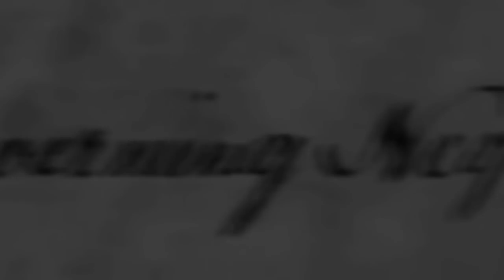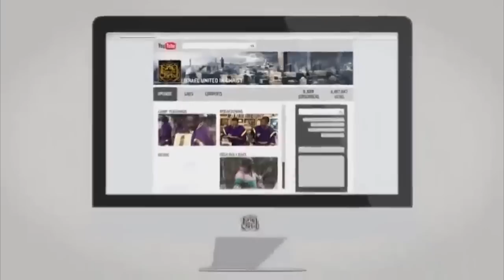The Israelites: Sounding The Alarm In Jackson, Tn